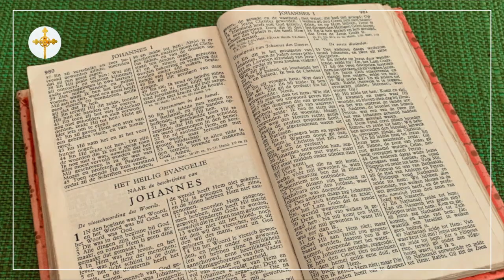Weekly Notices for Thursday 6 January 2022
This week:
*Toasty Toes
*Sunday Services
*Wednesdays
*St Johns' Anglican Church, Ghent, Belgium